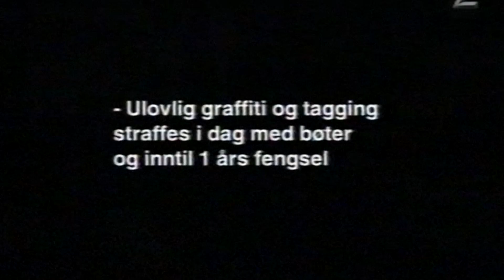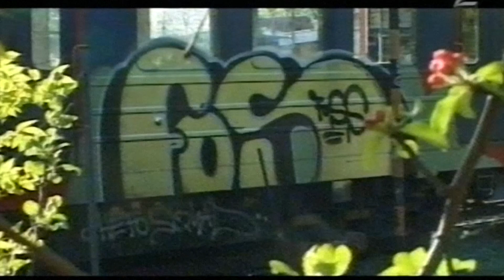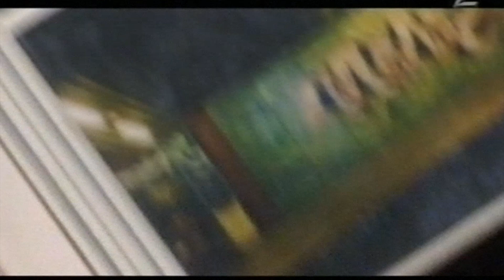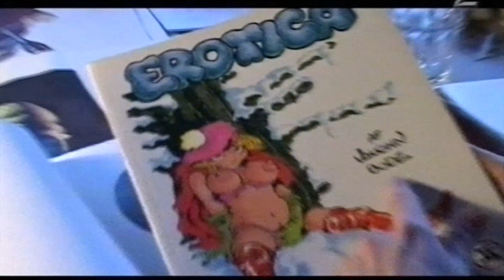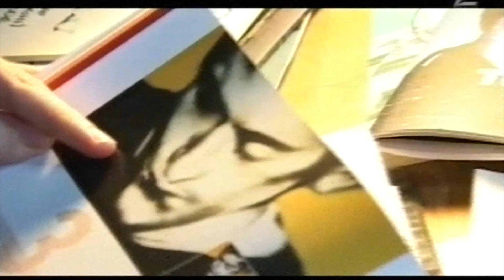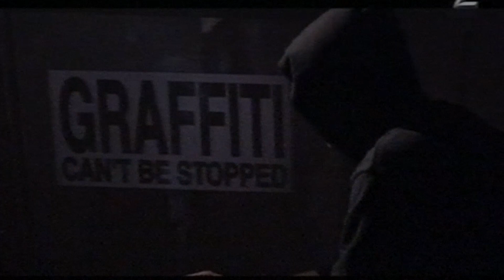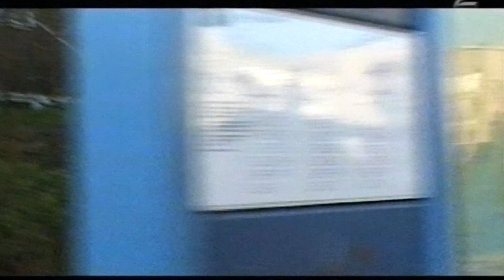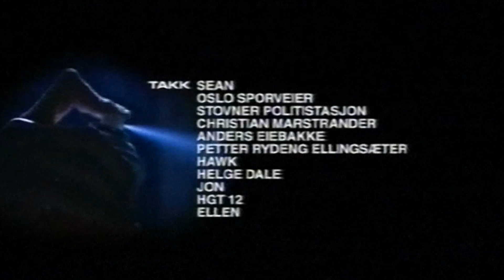Dokument2; Farlige Farger / graffiti documentary TV2 (2001) / featuring Sean66, FOS and ALL crew.